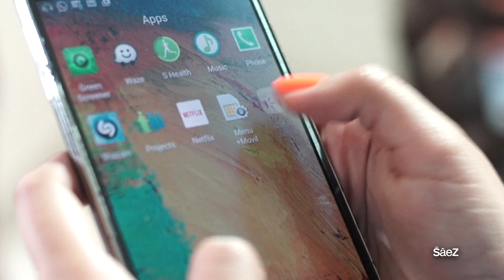Las Sáez - Episodio 5: Sheldry, Una Maid en Paitilla | TVN Panamá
Sheldry consigue formar parte del elenco de la nueva producción dramatizada de TVN "Una Maid en Paitilla" y Dayana, que conoce las habilidades y limitaciones de su hermana, le da muy buenos consejos para su papel.